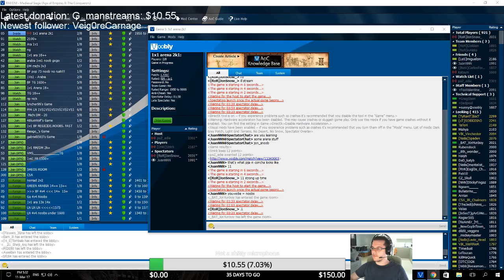Edie vs Stark - Arena Turks vs Chinese